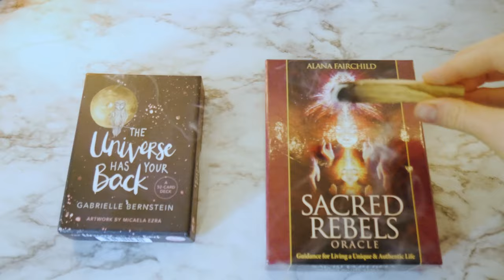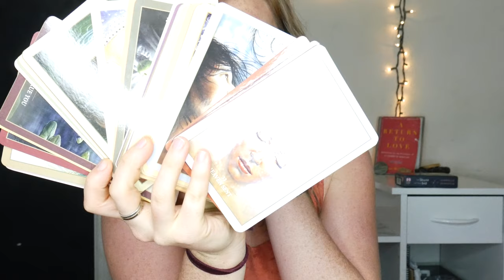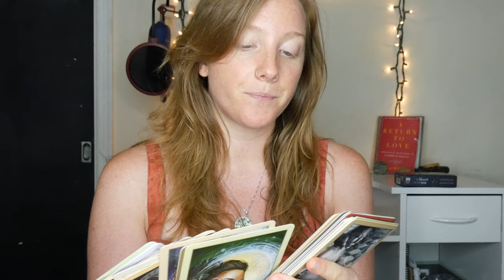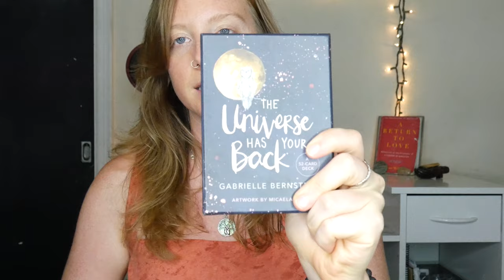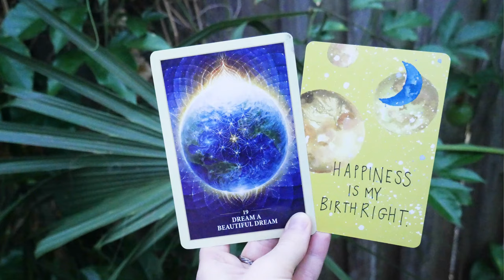Beauty IS Surrounding YOU! Are all your senses open?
This month's reading is BEAUTIFUL!

If you got all the way down here type "BEAUTY SURROUNDS ME" in the comments below!